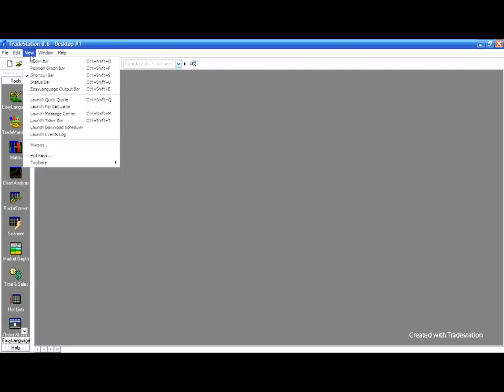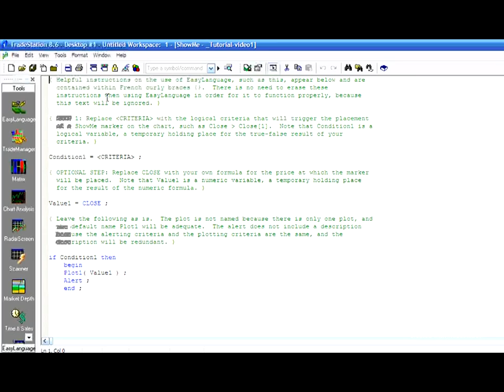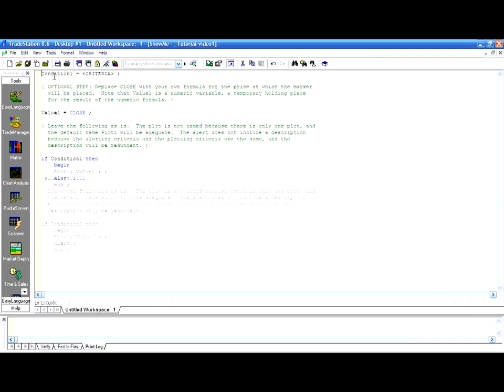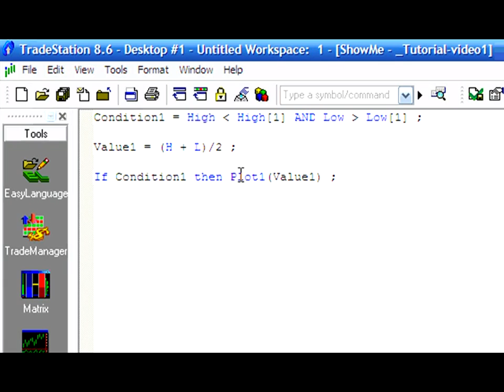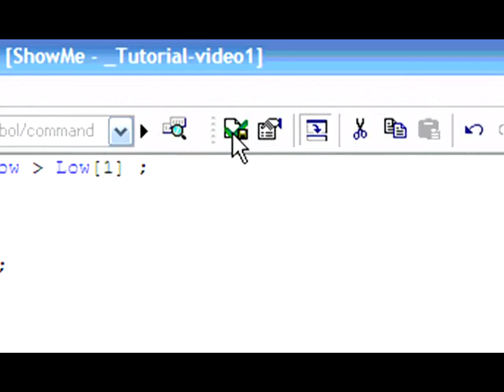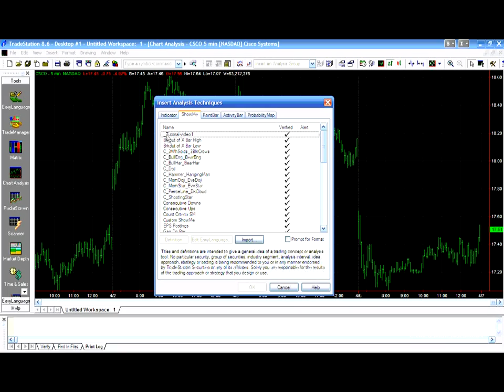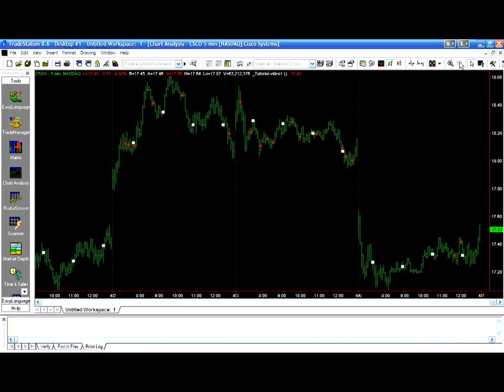TradeStation EasyLanguage video tutorial from Markplex.com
This video tutorial takes the viewer through the creation of a simple 'showme' study using the TradeStation EasyLanguage platform.  The video covers the same material as covered in Tutorial 1 on the markplex.com Web site.

TradeStation EasyLanguge enables investors and traders to program their technical trading ideas and apply them to a chart. TradeStation also enables strategy development and backtesting.

ANY EASYLANGUAGE TRADING STRATEGIES, INDICATORS, SHOWME STUDIES, PAINTBAR STUDIES, PROBABILITYMAP STUDIES, ACTIVITYBAR STUDIES, AND FUNCTIONS (AND PARTS THEREOF) ATTACHED TO THIS E-MAIL ARE EXAMPLES ONLY, AND HAVE BEEN INCLUDED SOLELY FOR EDUCATIONAL PURPOSES. BILLY FIRE LLC. DOES NOT RECOMMEND THAT YOU USE ANY SUCH TRADING STRATEGIES, INDICATORS, SHOWME STUDIES, PAINTBAR STUDIES, PROBABILITYMAP STUDIES, ACTIVITYBAR STUDIES, OR FUNCTIONS (OR ANY PARTS THEREOF). THE USE OF ANY SUCH TRADING STRATEGIES, INDICATORS, SHOWME STUDIES, PAINTBAR STUDIES, PROBABILITYMAP STUDIES, ACTIVITYBAR STUDIES, AND FUNCTIONS DOES NOT GUARANTEE THAT YOU WILL MAKE PROFITS, INCREASE PROFITS, OR MINIMIZE LOSSES.